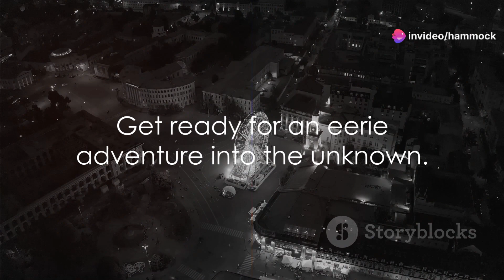Belarus 10 Creepy Facts You Should Know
Only based on factual research (not actual experiences)
Comment what country you would like to be featured in the next video...
As always, ENJOY and STAY SAFE